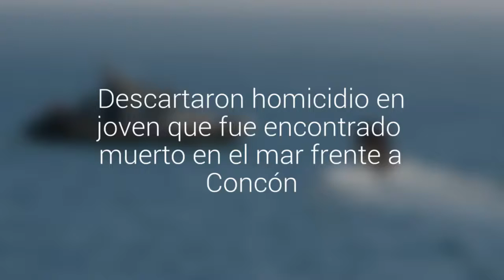Descartaron homicidio en joven que fue encontrado muerto en el mar frente a Concón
El hallazgo ocurrió las 10:00 de este miércoles frente a la playa Las Bahamas. El cuerpo fue trasladado a la Brigada de Homicidio de la PDI para realizar los peritajes correspondientes.  Ahí se descartó la presencia del actuar de terceras personas en el cuerpo del hombre.